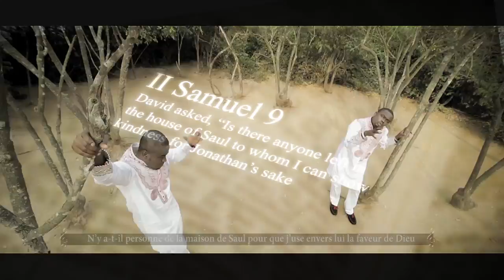WILLIE & MIKE - FAVOUR (OFFICIAL VIDEO)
Video Directed by Golden Eye Studio